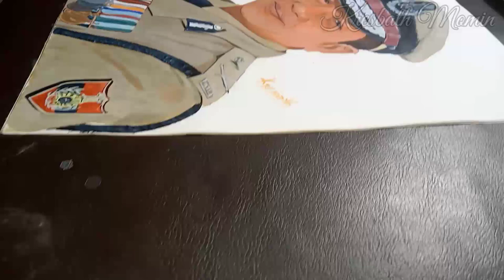Painting // Robin Hibu ( First IPS Officer from Arunachal Pradesh)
Robin Hibu First IPS Officer from Arunachal Pradesh.